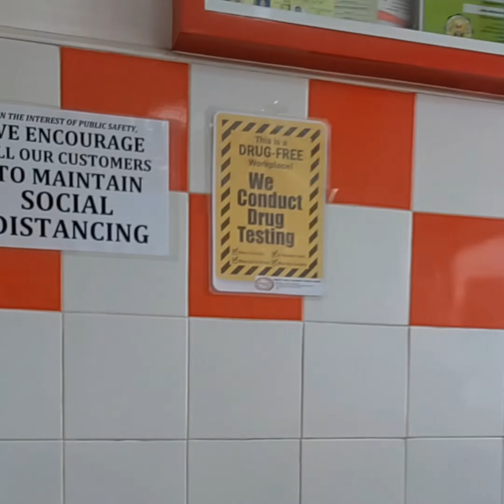LAUGH TRIP COMPILATION (FAST TALK AND MORE)